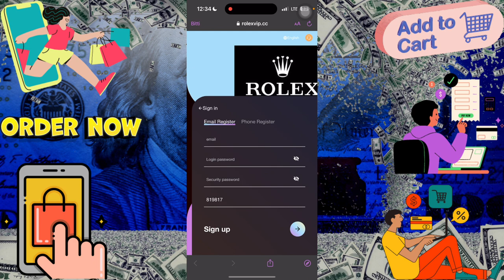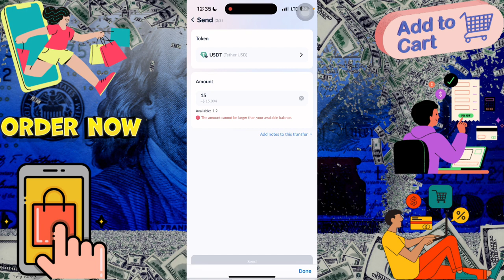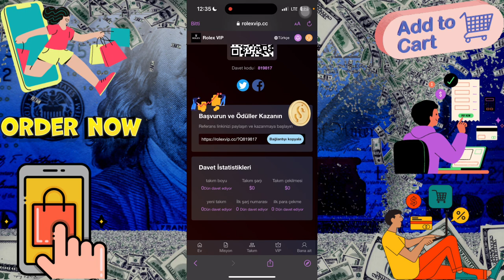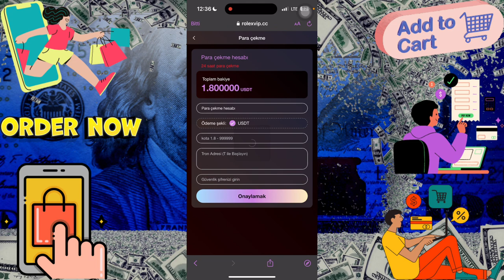ROLEXVİP🔥!! VİP SEVİYENİ SEÇEREK GÖREVLERİ YAP PARA KAZAN💰!! 85$ BONUS💸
Sizi rolexvip.cc platformuna katılmaya ve buna katılmaya içtenlikle davet ediyoruz! İş merkezi, dünyanın her yerinden yatırım çekmeye açıktır. 85USDT bonus 💰 vermek için bizimle iletişime geçme ve kayıt olma gücü olan arkadaşlarınızı bekliyoruz.
rolexvip.cc platformu en yeni USDT yatırım sitesidir 💰
85 USDT almak için kaydolun, 💰
Cep telefonunuzla kolayca para kazanın 💰
Para çekme limiti: minimum 1,8 USDT 💰
Para çekme süresi: günde bir kez 💰
Her gün çekebilirsiniz 💰

VIP1 satın alın. Her gün 1,8 USDT kazanmak için 15 USDT şarj edin💰
vip2 satın al. 80USDT şarj edin ve her gün 11USDT kazanın💰
vip3 satın al. 160USDT şarj edin ve her gün 22USDT kazanın💰
VIP4 satın alın. 320USDT şarj edin ve her gün 53USDT kazanın💰
vip5 satın al. 650USDT şarj edin ve her gün 108USDT kazanın💰
vip6 satın al. 1500USDT şarj edin ve her gün 250USDT kazanın💰
vip7 satın al. Her gün 3000USDT şarj edin ve 600USDT kazanın💰
VIP8 satın alın. Her gün 1750USDT kazanmak için 7000USDT şarj edin💰
vip9 satın al. Her gün 5000USDT kazanmak için 15000USDT şarj edin💰
VIP10 satın alın. 56666USDT şarj edin ve her gün 29988USDT kazanın💰

Döngü 365 gündür ve ilgili VIP'nin satın alınması günlük indirimlerden yararlanabilir

Örneğin:
A. Seviye takım üyeleri 10.000 USDT yatırırlar, 1100 USDT takım gelirinin %11'ini alırsınız 💰
B. seviye takım üyeleri 10.000 USDT yatırır, 300 USDT takım geliri alırsınız %3 ödül 💰
C. seviyesindeki takım üyeleri 10.000 USDT yatırırlar ve 200 USDT takım gelirinin %2'sini alırlar 💰

5 LEVEL1 arkadaşınızı VIP1'e katılmaya davet edin ve ekstra 5USDT nakit ödül kazanın
5 LEVEL1 arkadaşınızı VIP2'ye katılmaya davet edin ve ekstra 18USDT nakit ödül kazanın
5 LEVEL1 arkadaşınızı VIP3'e katılmaya davet edin ve ekstra 50USDT nakit ödül kazanın
5 LEVEL1 arkadaşınızı VIP4'e katılmaya davet edin ve ekstra 120USDT nakit ödül kazanın
5 LEVEL1 arkadaşınızı VIP5'e katılmaya davet edin ve ekstra 300USDT nakit ödül kazanın
5 LEVEL1 arkadaşınızı VIP6'ya katılmaya davet edin ve ekstra 500USDT nakit ödül kazanın

Para kazandıran uygulamaları tanıtarak herkes para kazanabilir. Kayıtlı paylaşım linkleri Facebook, Twitter, YouTube, instatrma, Douyin, KAO KAO vb. herhangi bir sosyal yazılımda tanıtılabilir ve daha fazla gelir elde edebilir ve akraba ve arkadaşları kaydolmaya davet edebilir. Kendi takımını oluştur💰

best cryptocurrency
revocation certificate
transaction income
Trx money-making platform
USDT mining
Most Profitable Apps of 2023
Binance learns to make money
cryptocurrency earning app
Apps to Earn Dollars in 2023
earn $100 a day
Earn Cryptocurrencies Without Investing
Earn cryptocurrency for free
earn dollars every day
earn usdt for free
Event application
free dollars
Free Dollars No Investment Required
The New Investing App for 2023
New investment locations in 2023
UK usdt trading platform
$100 a day online
100 Income Apps of 2023
Aprika Sipon Hasir Light
Best Apps of 2023
Best Cryptocurrency Earning Apps
The best cryptocurrency trading platform
Best Crypto Wallets of 2023
Best Money Making Websites of 2023
The best earning platform for students
Best Money Making Sites
Best Money Making Sites Without Investment
best stablecoin
Best Profitable Trading App
Cryptocurrencies to invest in 2023
crypto investment
dollar app
dollars earned
dollar income
Sites to Earn Dollars Without Investment